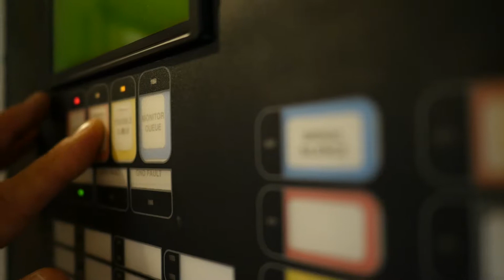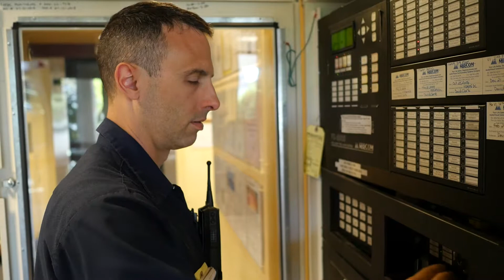Fire Alarm Systems Inspection Vancouver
Fire Alarm Inspection - Fire Alarm Annual testing of the fire alarm system in your low-rise, high-rise or commercial building is a fire code requirement. Bartec’s trained technicians will conduct the inspections in accordance with CAN/ULC S536, the standard for inspection and testing of fire alarm systems. This testing standard ensures the highest level of protection for its building and its occupant’s. As per the requirements put forth in ULC S536 two registered fire protection technicians must conduct all fire alarm inspections. One technician will have the responsibility of activating field devices the second technician will confirm both activation and annunciation of the device at the fire panel. Should a deficiency be found the information is immediately recorded on Bartec’s electronic inspection report. By developing our own inspection reporting software, we are able to provide accurate reports to our customers within twenty-four hours of completing the inspection. The fire alarm system is crucial to occupant safety, it must function first time every time, Trust the experts at Bartec Fire Safety. We service Abbotsford, Burnaby, Chilliwack, Coquitlam, Delta & Tsawwassen, Langley City & District, Maple Ridge, New Westminster, North Vancouver City & District, Pitt Meadows, Port Coquitlam, Port Moody, Richmond, Surrey, Squamish, Vancouver, West Vancouver and the whole Lower Mainland.

Bartec Fire Safety Systems Ltd
8561 Government Street, Burnaby, BC V3N 4S9